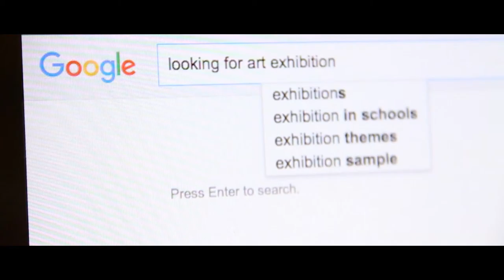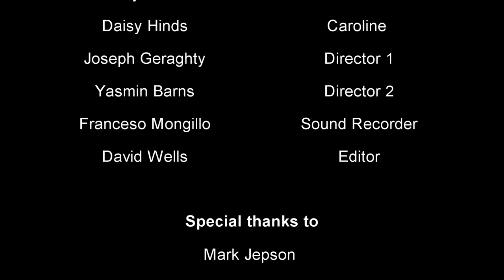"Strokes" A short film by David Wells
I made this as apart of my creative media work but i have uploaded so it can be enjoyed by more than just an examiner.